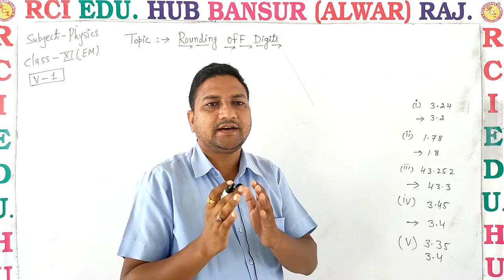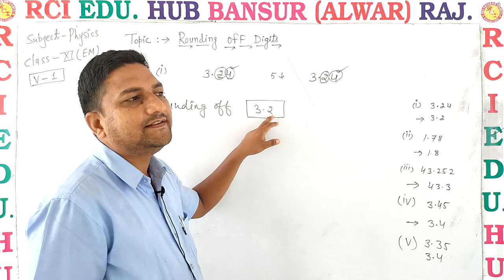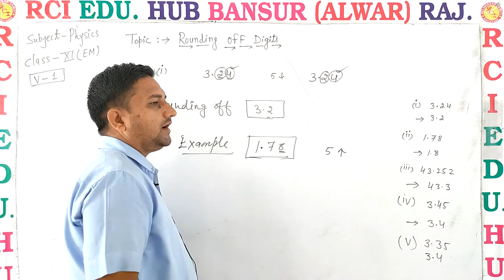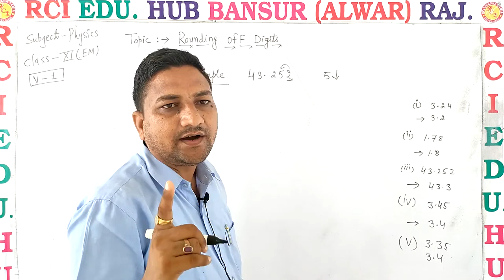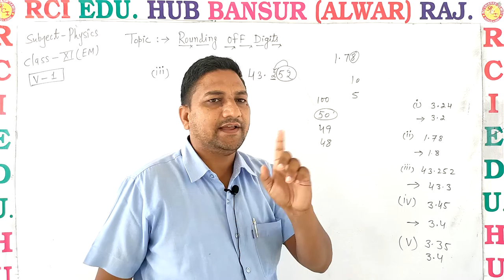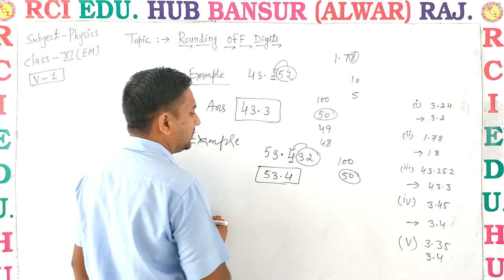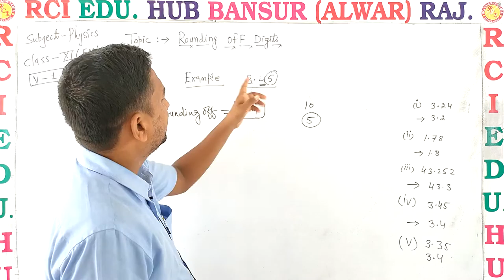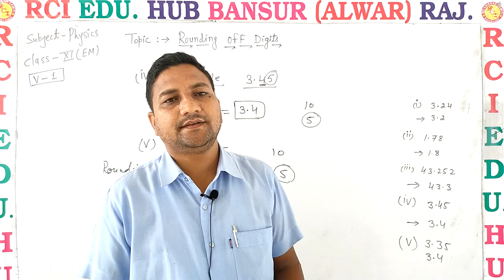Rounding off digits ll Rci Edu. Hub Bansur Alwar Raj. ll BY RAVI SIR